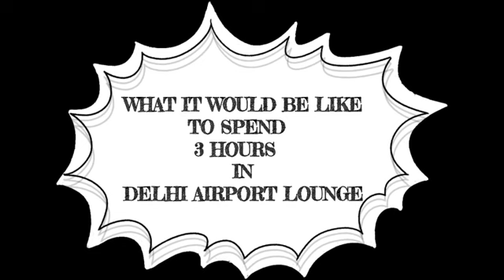Vlogging in Premium Lounge GONE WRONG 🤦‍♂️ || DELHI AIRPORT || DELHI TO CHENNAI ✈️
I am Vaibhav Sharma, a 20 year old here with a Dream!

M O R E  A W E S O M E  VLOGS